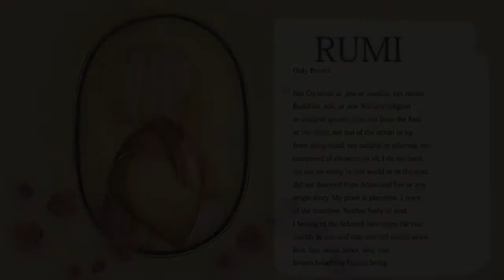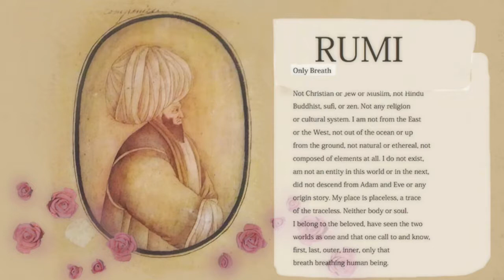Rumi Only Breath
RUMI
Only Breath

Not Christian or Jew or Muslim, not Hindu
Buddhist, sufi, or zen. Not any religion
or cultural system. I am not from the East
or the West, not out of the ocean or up
from the ground, not natural or ethereal, not
composed of elements at all. I do not exist,
am not an entity in this world or in the next,
did not descend from Adam and Eve or any
origin story. My place is placeless, a trace
of the traceless. Neither body or soul.
I belong to the beloved, have seen the two
worlds as one and that one call to and know,
first, last, outer, inner, only that
breath breathing human being.